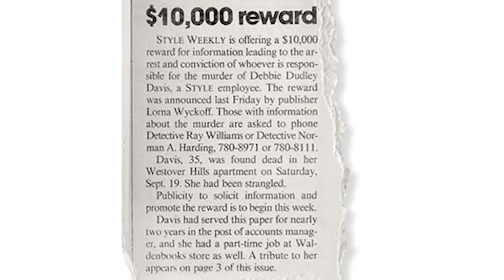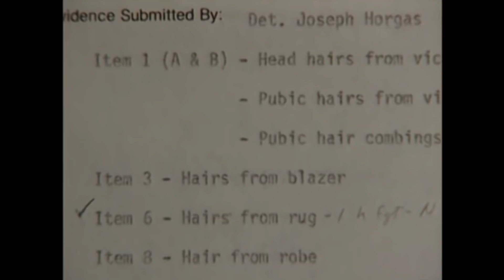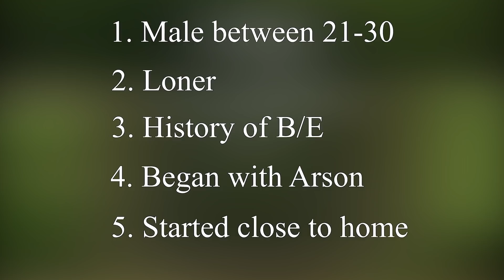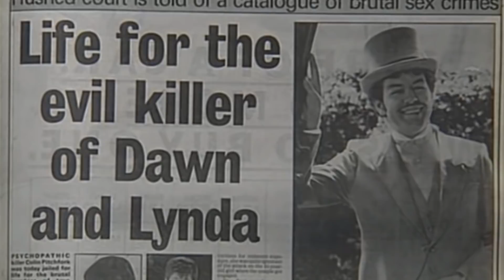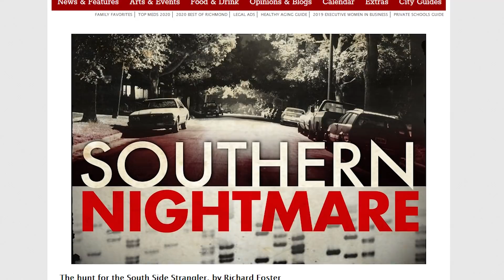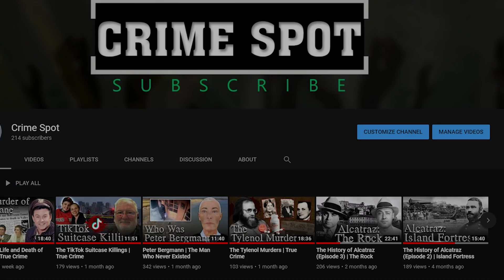Southside Strangler: The Terror of Richmond | True Crime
In the fall of 1987, a horrific spree of murders shook Virginia's capital city to it's very core.  A killer dubbed The Southside Strangler preyed upon women in the very place they were supposed to feel most safe.  By the time the dust had settled he claimed 5 victims and no doubt would have tried for more , but the one thing he never saw coming was a cutting edge new science called DNA fingerprinting.

Music and Audio Production by: Joseph Warner